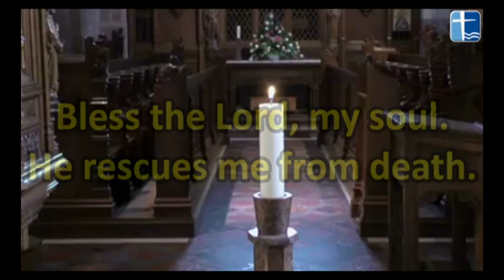Sermon from 15 Nov 20 | Bless the Lord | Mike Denny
Here is the sermon from 15th November 2020 when Mike Denny spoke from Psalm 103, examining the difference between ‘praising’ and ‘blessing’ God.